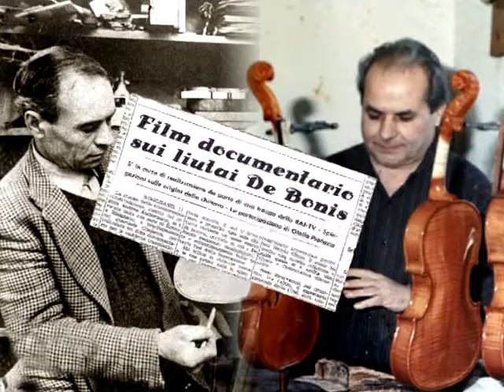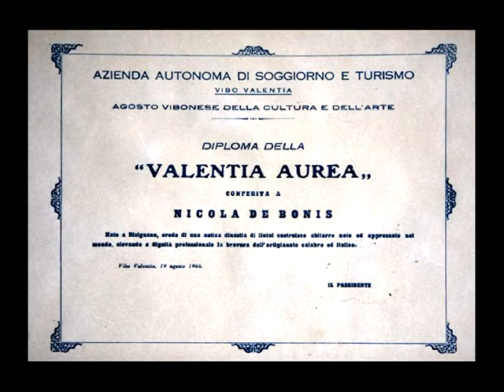I Maestri liutai Nicola e Vincenzo De Bonis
Realizzazione video F. Fucile - C. Milizia